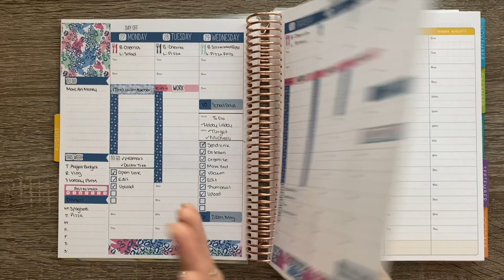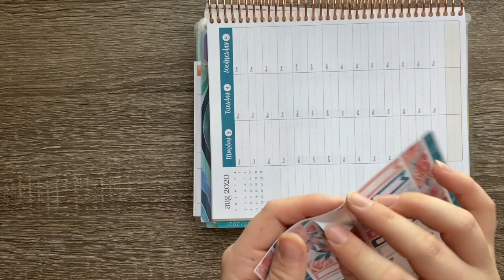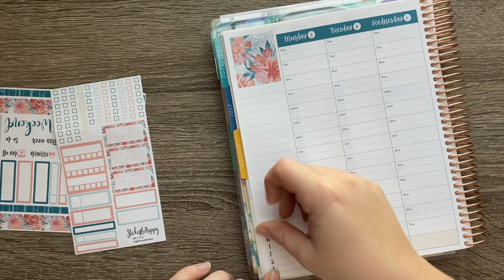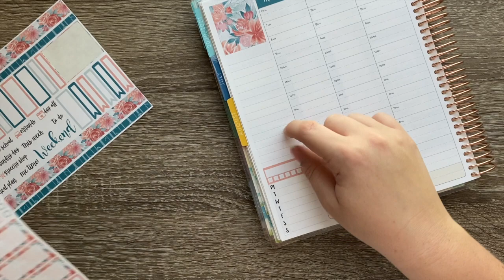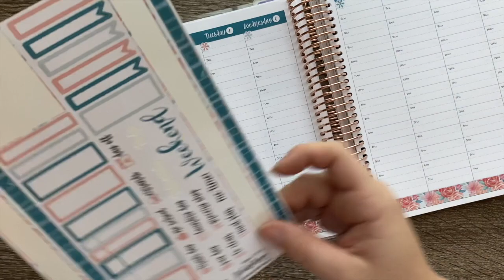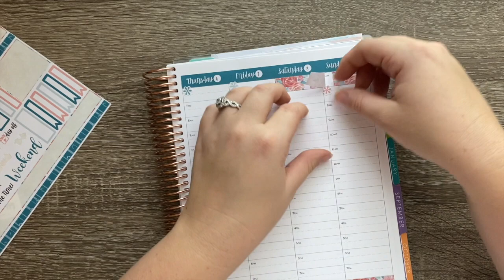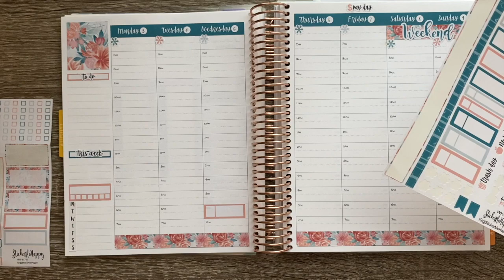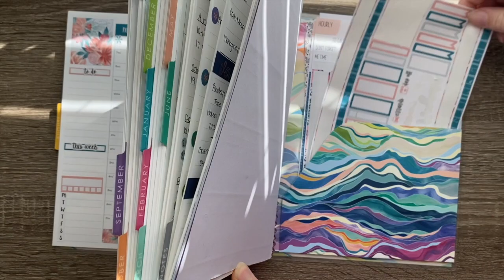Plan With Me: August 3rd - 9th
Hey Guys! This video is me planning out next week with a Sticker Me Happy kit. I hope you enjoy it!

Sticker Me Happy